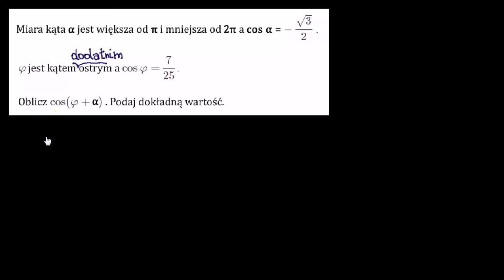Zadanie: cosinus sumy kątów